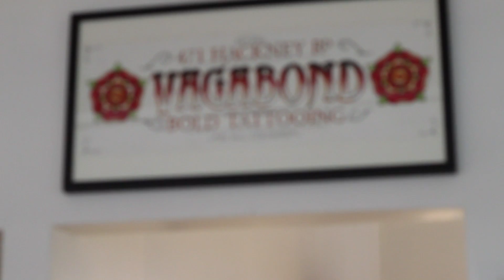THE MUSIC SHOW: Episode 1 Curated by Jake May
Featuring pillow talk with Joanna Gruesome, a day out with Playlounge and a performance by Ides.